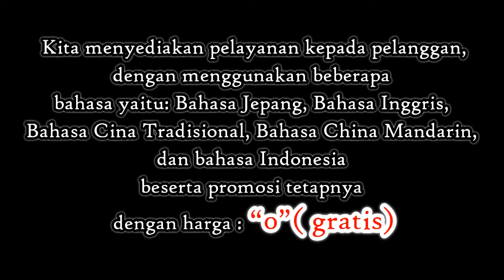Budaya Indonesia : Rumah Joglo, Jawa Tengah & Yogyakarta. 031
Budaya Indonesia : Rumah Joglo, terdiri dari dua bagian yakni Pendopo dan Dalem. Jawa tengah, Yogyakarta.

Joglo adalah sebuah rumah tradisional vernakular masyarakat Jawa. Rumah ini terdiri dari pendopo dan dalem. Pendopo adalah bagian depan dari rumah Joglo yang beratap besar dengan kolom kolom dan tanpa dinding atau partisi.
Dalem adalah bagian dalam dari rumah Joglo dengan dinding di sekelilingnya, dengan ruang tidur dan dapur. Pendopo digunakan untuk menerima tamu, sebagai ruang aula dan ruang tamu, sedangkan Dalem merupakan ruangan rumah yang lebih bersifat privasi.
Istilah "Joglo" menggambarkan  jenis atap khas Jawa dengan bagian tengah atap yang bertingkat dan  disokong oleh empat atau lebih kolom kayu utama (saka guru). Baris luar kolom dengan bentuk persegi panjang menciptakan ruang ekspansi. Struktur atap berbentuk seperti piramida dengan bagian tengah lebih tinggi dan curam. Bisa dikatakan bahwa atap Joglo bentuknya menyerupai sebuah gunung.
Dalam masyarakat Jawa  yang terstruktur dan bertradisi, Joglo juga mencerminkan status sosial orang Jawa; jenis bangunan ini  hanya dibangun untuk bangunan-bangunan resmi seperti istana (keraton), kediaman resmi, gedung pemerintah, dan rumah bangsawan (ningrat). Awalnya rakyat biasa tidak diperbolehkan untuk membangun  rumah semacam ini sebagai tempat tinggal.